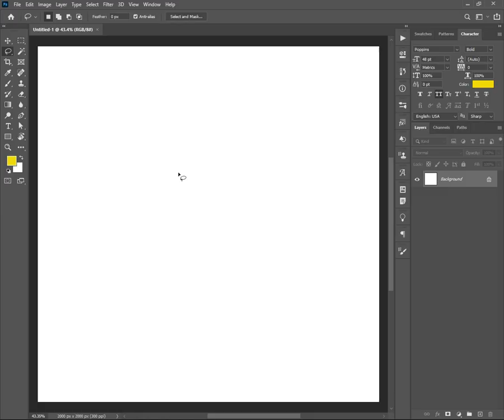How to Activate Banana Tool In Photoshop | Easy Tutorial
How to Activate Banana Tool In Photoshop

Shift+Click